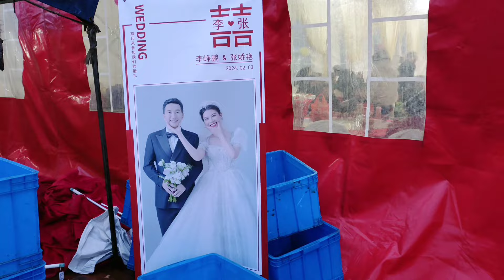冒雨商演大棚婚宴 时逢出道11周年 感慨颇深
苏州#苏州话#评弹#婚宴#商演